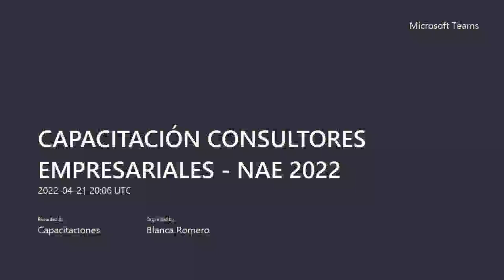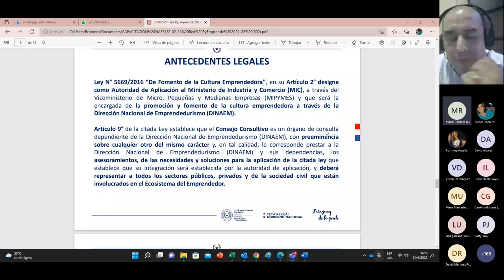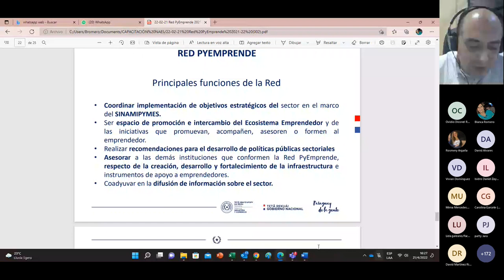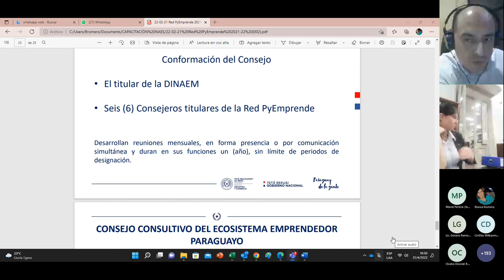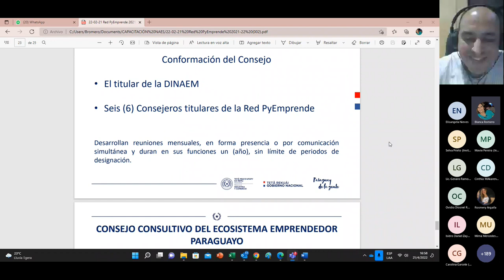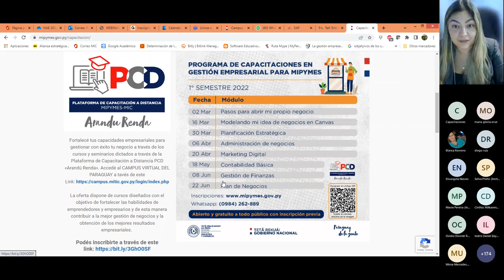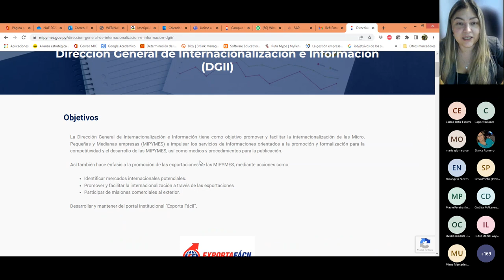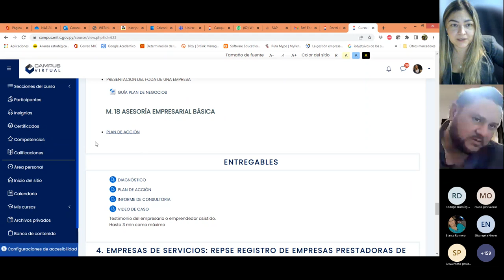CAPACITACIÓN CONSULTORES EMPRESARIALES NAE 2022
Webinar con Juniors NAE con el tema Emprendedurismo con la disertación del DIrector Nacional de Emprendedurismo (DINAEM)Econ. Victor Rafael Acosta.